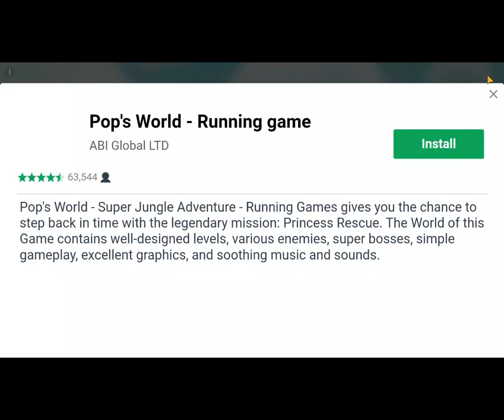Granny Chapter Two: Fiday's Midnight Terror | Heart-Stopping Horror Gaming! 😱🌙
Embark on a spine-chilling journey into the heart of darkness with "Granny Chapter Two: Fiday's Midnight Terror." Brace yourself for heart-stopping horror gaming as you navigate through the eerie corridors of Granny's haunted house. 🏚️ Fiday, the malevolent force, is on a rampage, and the night is fraught with terrifying encounters and relentless scares.

In this gripping gameplay, every step could be your last as you face unimaginable horrors and solve cryptic puzzles to escape Fiday's clutches. 🔍 Feel the adrenaline surge through your veins as you delve deeper into the ominous atmosphere, where the line between survival and doom blurs.

Get ready for a nightmarish experience filled with jump scares, ominous secrets, and the relentless pursuit of Fiday. Will you have the courage to endure the Midnight Terror and escape Granny's malevolent grasp? Watch as the horror unfolds in this heart-stopping gaming adventure that will leave you on the edge of your seat! 😱🌕